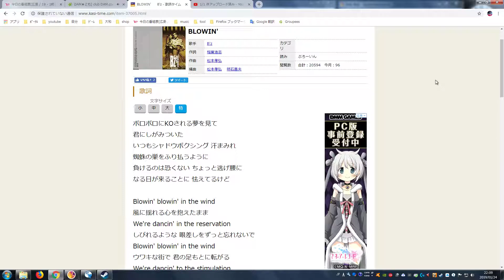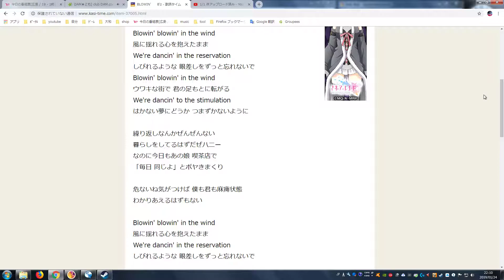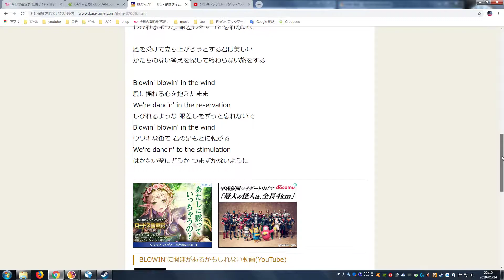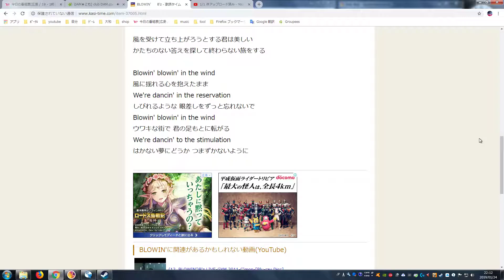【カラオケ】BLOWIN' 2019 01 24【B'z】